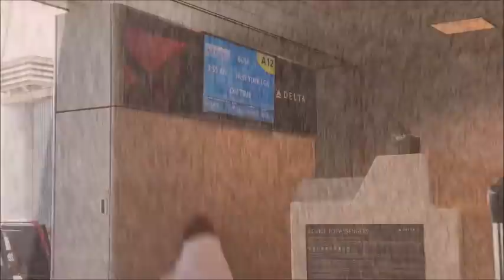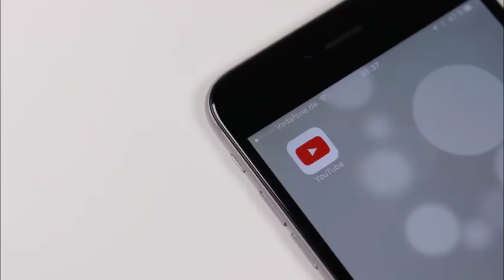FLIGHT ATTENDANT COMMUTING STRUGGLES // VLOG 18.13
HEY GUYS! IN TODAY'S VLOG I'M ATTEMPTING TO COMMUTE BACK TO JFK FROM HOME AND I'M NOT HAVING ANY LUCK! I ALSO EXPLAIN HOW COMMUTING WORKS!

:: ABOUT ME ::

Name: Alexia
Age :29
Home: Houston, Texas Baby
Occupation : Texas Realtor & Inflight Crewmember
Inflight Crewmember Base: JFK